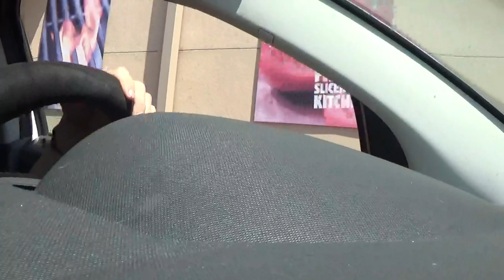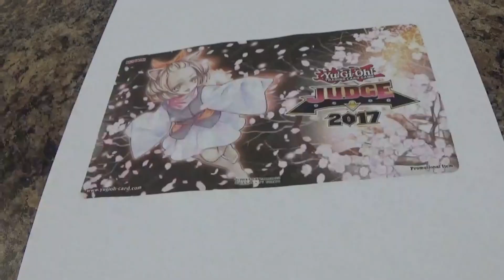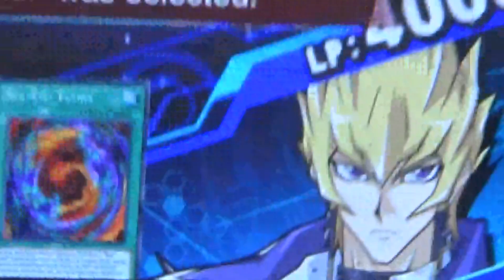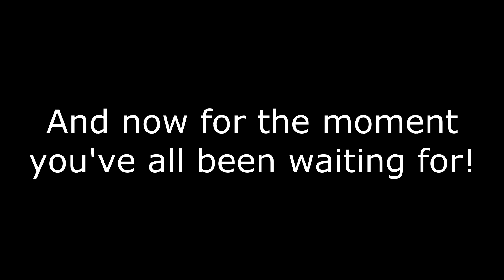I GOT A YU-GI-OH! TATTOO! (Yugi Vlog #6)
What did I end up getting? Find out!